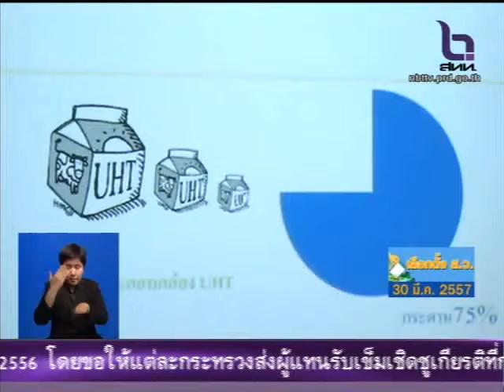กทพ กรมทางหลวงจัดทำตั๋วร่วมทางด่วน มอเตอร์เวย์